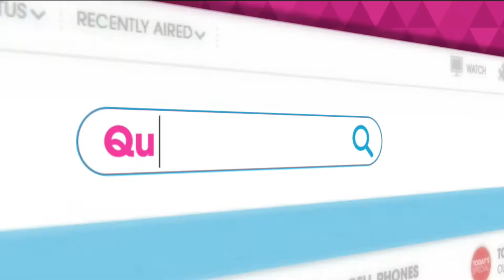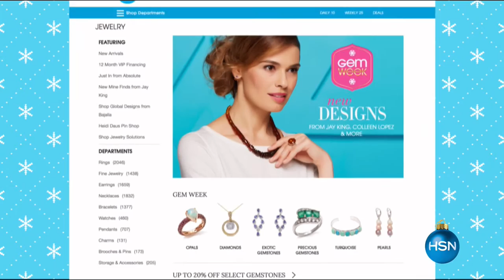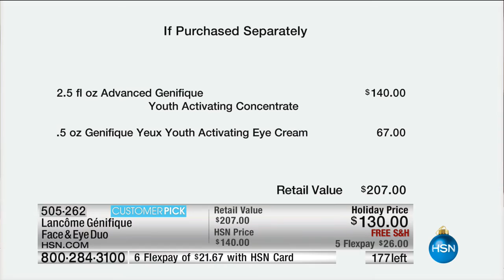HSN | Lancome Paris Beauty Gifts 10.21.2016 - 08 PM